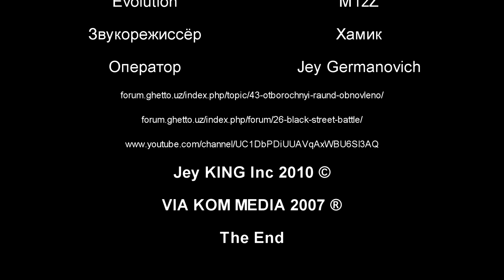Black Street Battle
Приглашение на Black Street Battle